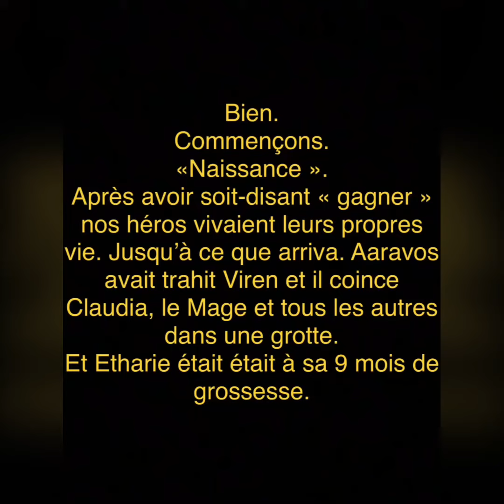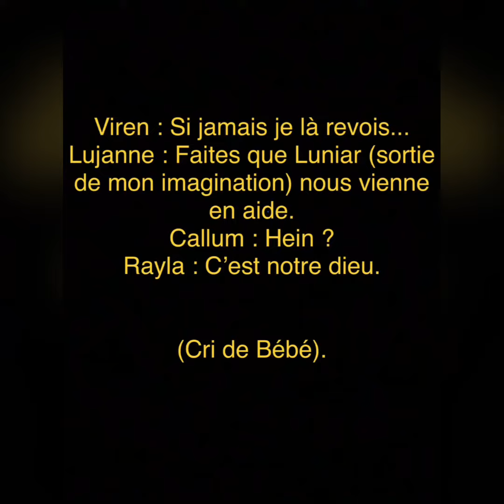Tome 4, Le Prince Des Dragons 🐉, «Naissance »